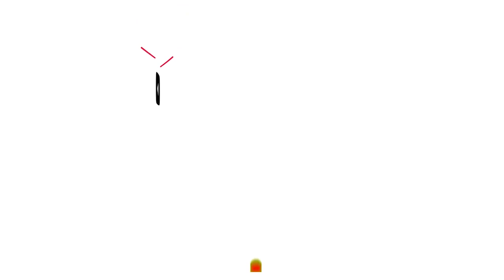Rashmika Mandanna Rejected 7 Crore Offer | Wise Monkeys Media